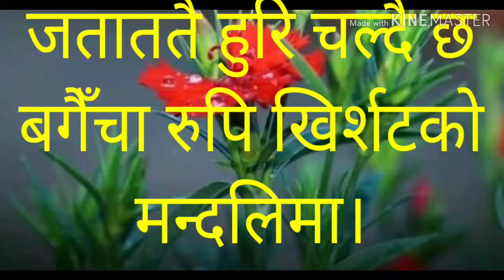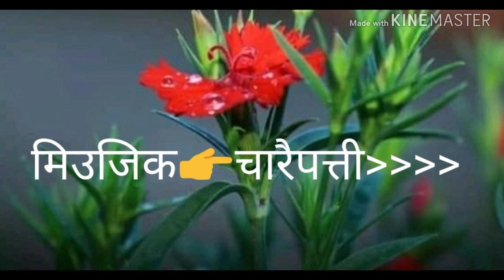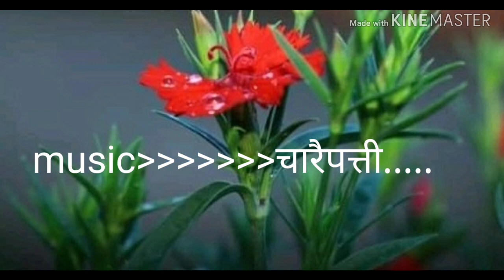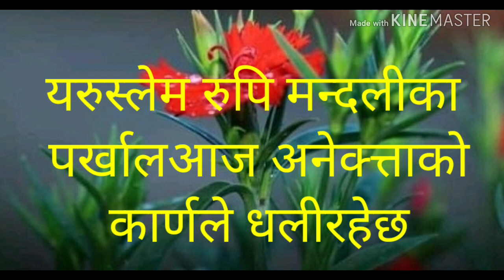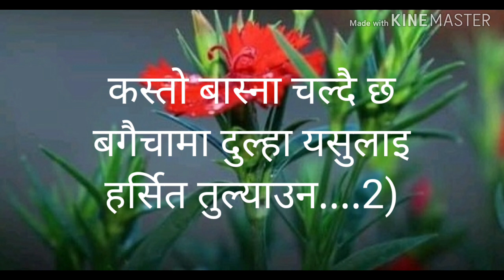Track मा आफै गाउनुहोस । जताततै हुरि चल्दै छ Track jatatatai huri chaldai chha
New Christian song track
Nepali Christian elshaddai song track2020
New track2020
Track2020 new
Track christian nepali song2020
Elshaddai Christian song 2019
Nepali Christian song track 2020
Nepall El shaddai bhajan
Nepali Christian Bachan
Nepali Christian Message || Bachan
जीवनमा हैरान नहुनुहोस्
Nepali Christian Worship Song
El shaddai Nepali Worship song collection
Kasto agapya prem with lyrics By Saran Gurung El shaddai nepali christian song
Yeshu Prabhu Mahima Ka raja - Worship & Praise Nepali Christian Songs Elsaddai
पबित्र आत्मा आऊ
What is Your Purpose? Christian Motivational Video
Learn To Live The Life God Has Called You
New Nepali Christian Movie || Love To Jesus
जय होस् येशू राजाको - Jaya Hos Yeshu Rajako
Mahima Garau Aaradhana | Mathi Shir Uthaau
Yeshu sarbottam naau chha - Nepali Christian
Dhanyabad chadhau hridayadekhi
Aaradhana Yeshu Lai | Official lyrics video
Nepali Christian bhajan
Hebron Holy Convocation Songs
All Holy Convocation song collection el-shaddai kalimpong 2018
The best book to read is the Bible
Zion Christmas Celebration | Agapé 2016 | Yeshu Tera Naam
New Nepali Christain Dance|Maya Maya Ho Maya|Youth of Church Of God
Nepali Christian massage in church
Nepali el-shaddai mandali
Christian song Nepali
Elshaddai Christian song Nepali
Main massage sharing in church
Elshaddai mandaliko sewa.